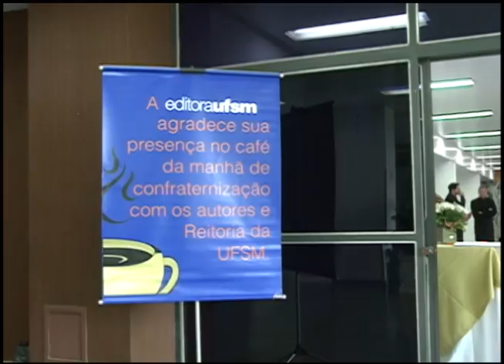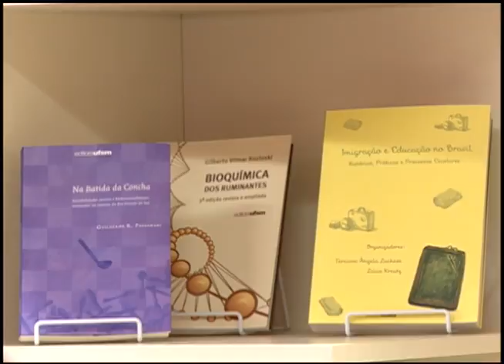Notícias da UFSM - Café da Editora UFSM